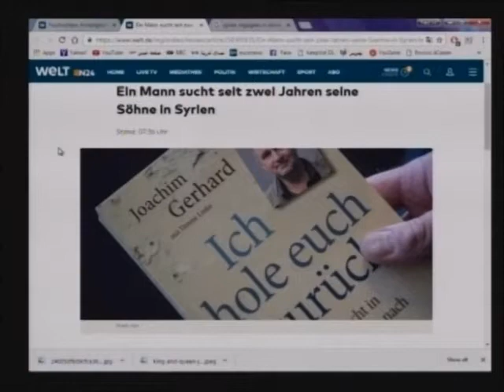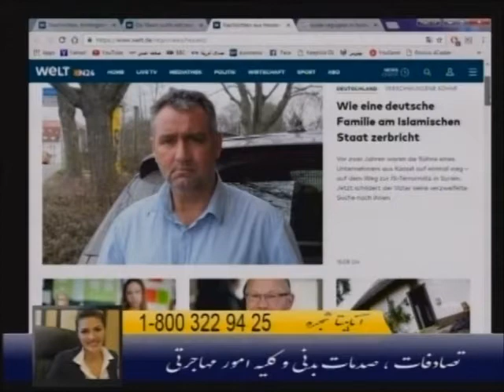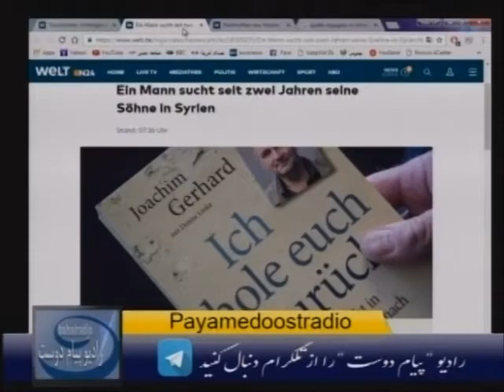[020]: Ma'refat wa Hamzesti SEP 22, 2016